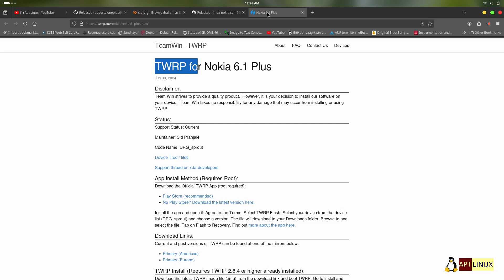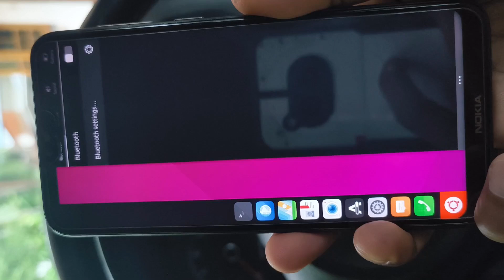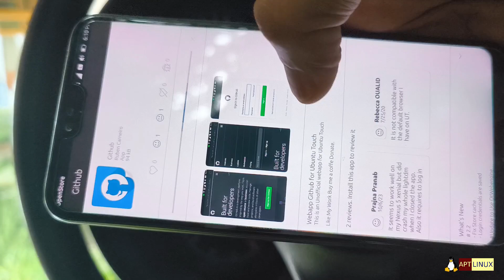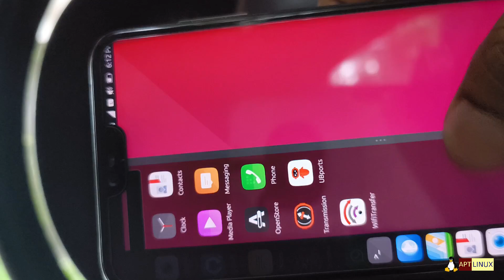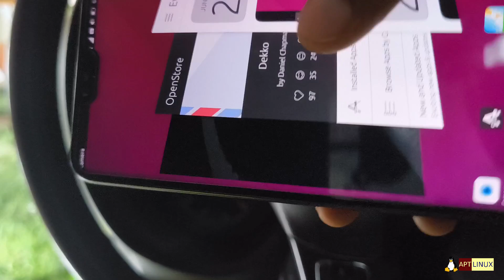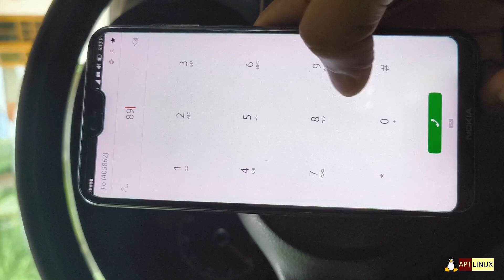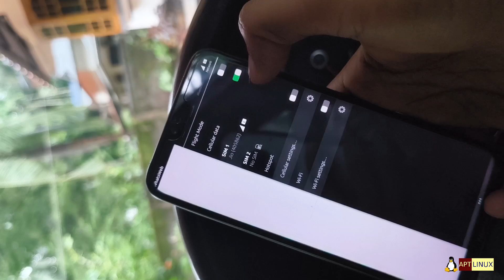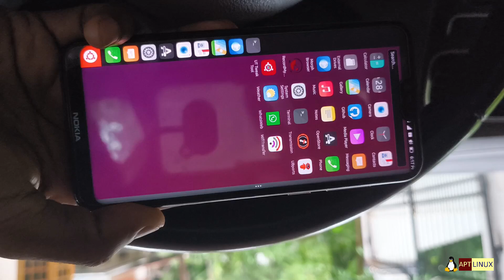Ubuntu touch | Nokia 6.1 Plus ( DRG )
1. Boot TWRP and FORMAT data
2. Flash vendor image and halium-boot.img
3. Flash GSI installer zip
4. Reboot

Thanks to the group of people who made this possible.